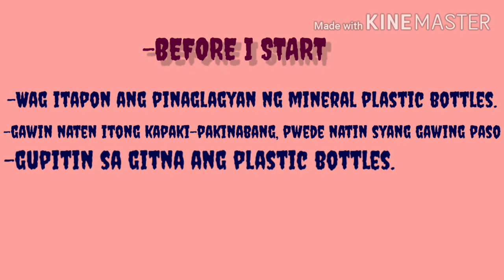"RECYCLE PLASTIC BOTTLES INTO BEAUTIFUL FLOWER POT"🌺 (FIRST VLOG)